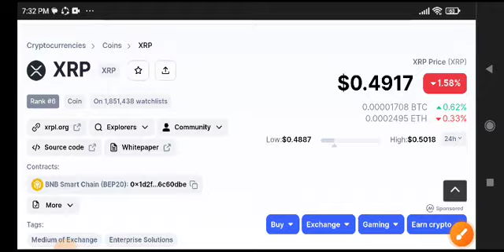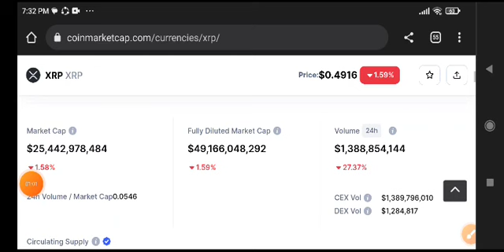XRP News Today! XRP Price Prediction Today